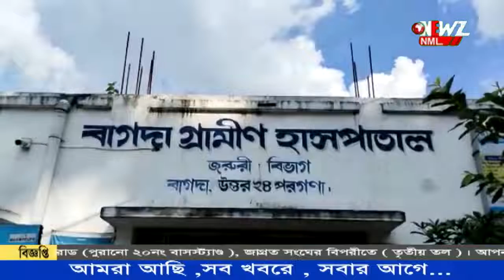বেঙ্গল কেমিস্ট এন্ড ড্রাগিস্ট পক্ষ থেকে বাগদা হাসপাতালে দেওয়া হল হুইলচেয়ার।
বেঙ্গল কেমিস্ট এন্ড ড্রাগিস্ট বনগাঁ শাখার পক্ষ থেকে বাগদা গ্রামীণ হাসপাতালে দেওয়া হল দুটি হুইলচেয়ার। বুধবার সংগঠনের পক্ষ থেকে  এই হুইলচেয়ার দুটি দেওয়া হয়।